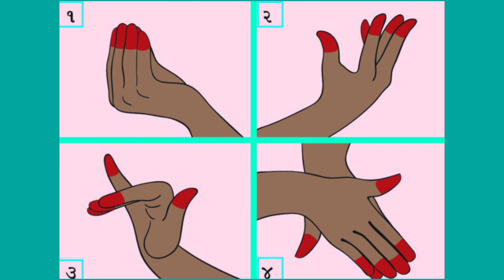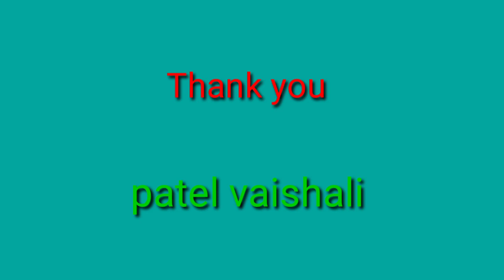GUJ MED STD 3 AASPASH path 7 bhag 2